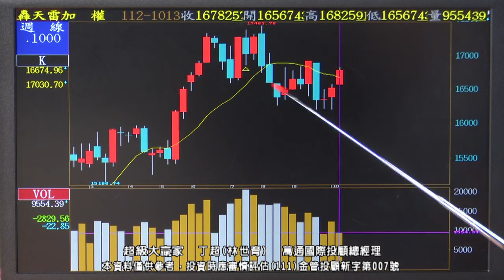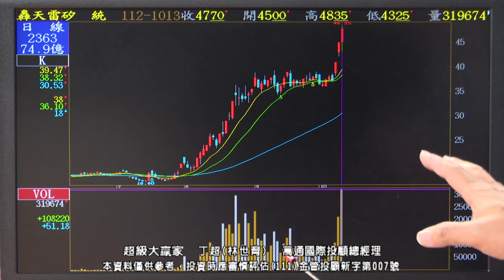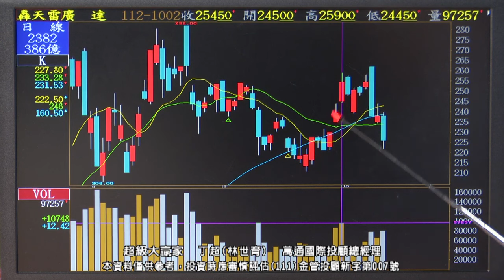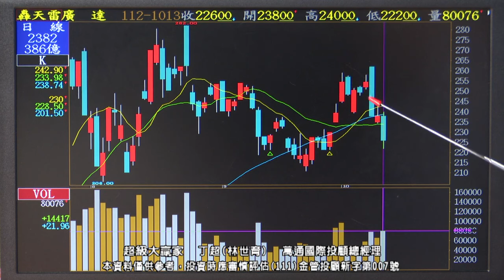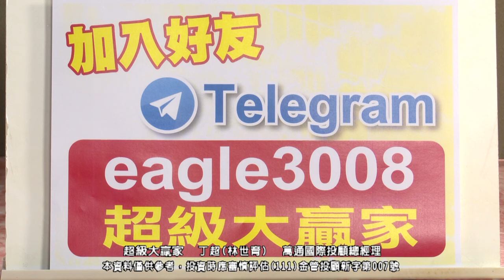【運通財經台／超級大贏家】-20231013-丁超(林世育)